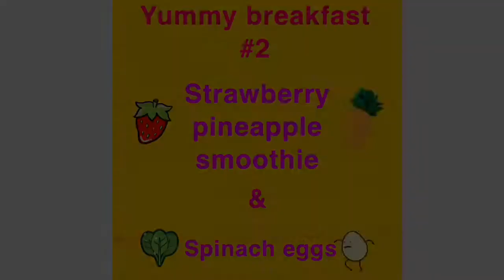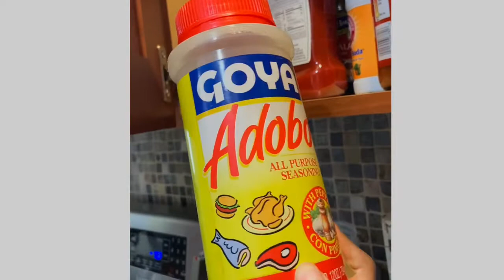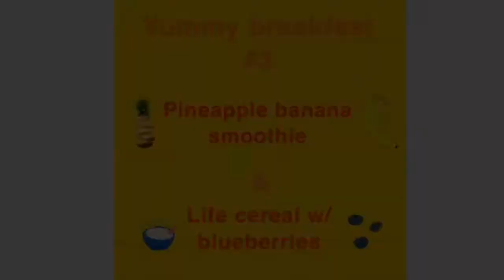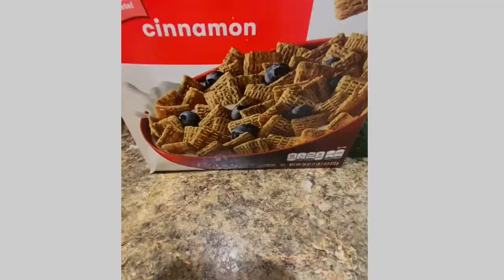Healthy Breakfasts/Smoothies To Make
Here I am making 4 different breakfasts/smoothies.